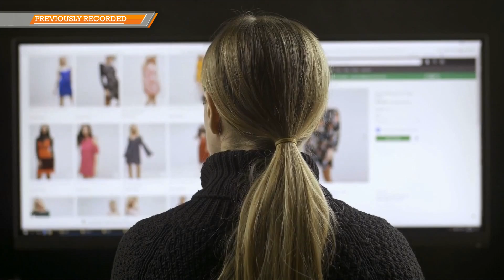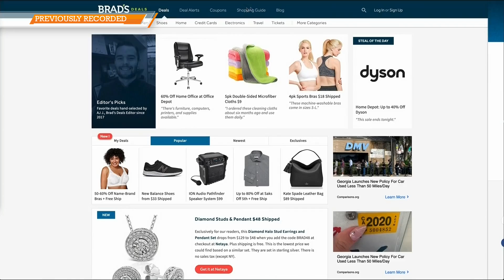Good Day NWA: How to Stay Safe while Online Shopping